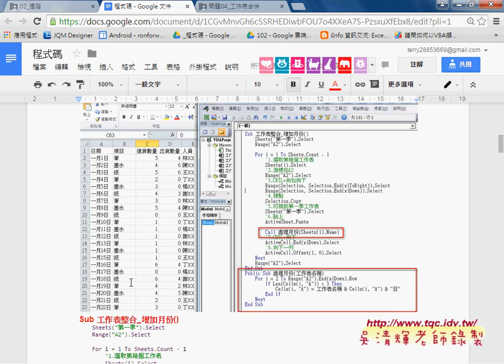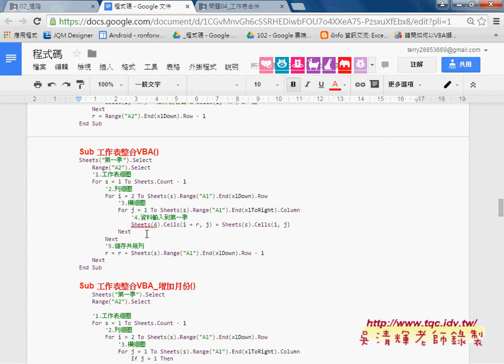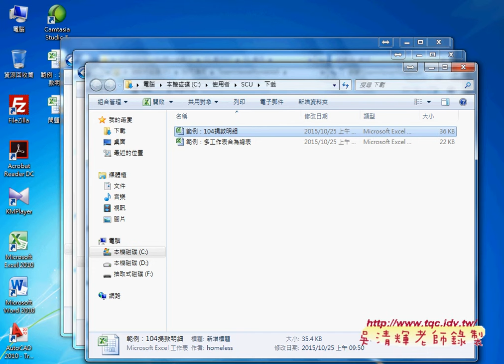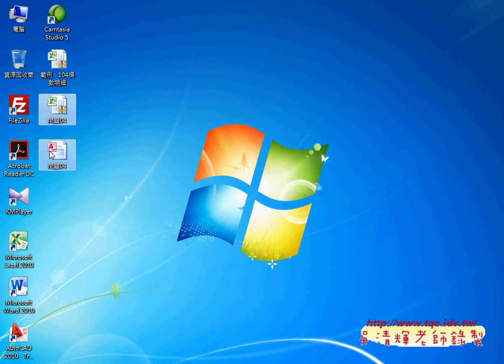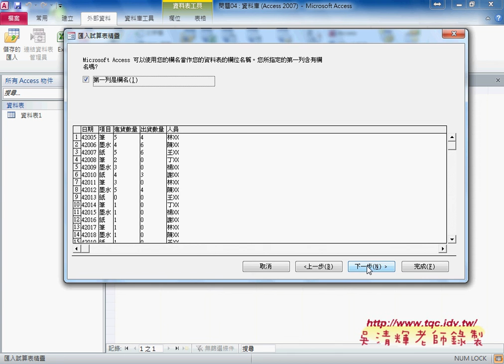08 如何將1到3月轉到資料庫東吳EXCEL自動化 吳老師1